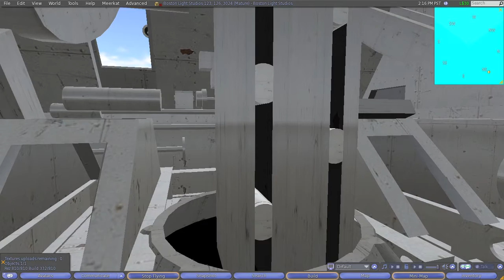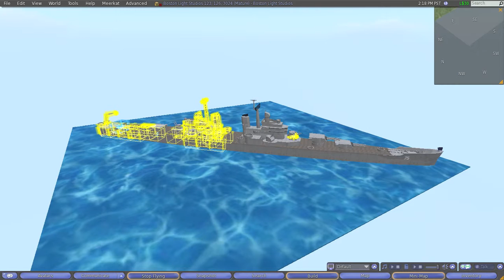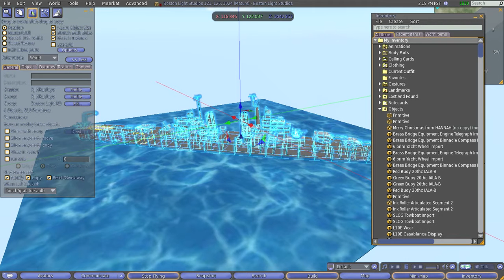Rezzing Full Scale USS Helena CA-75 in InWorldz Jan 2013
For USS Helena Fans, a new beginning in 2013 with a FULL SCALE model of the heavy cruiser in a virtual world called InWorldz.
An import process showing 810 primitive cubes being shaped into the Helena and a detailed 5/32" Mark III Twin Turret (#1). Total time to upload about 5 minutes.  This model was designed at 1:1000 scale and brought up to full scale starting in Spring 2010.  The USS Helena Veterans Association has provided material to create a fully detailed model of the Helena for virtual walk through from home computers. A Massive Multi-User Online space(MMO), InWorldz has allowed Helena vets across the world meet up and share their experience with all visitors in this 24 hour - 7 day a week online space.